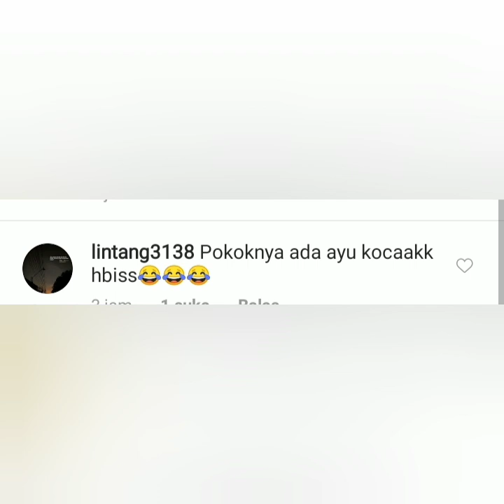Segera tayang, ayu ting-ting ada di acara ini. Yuk simak dan catat jam tayang nya. Pasti kocak abis